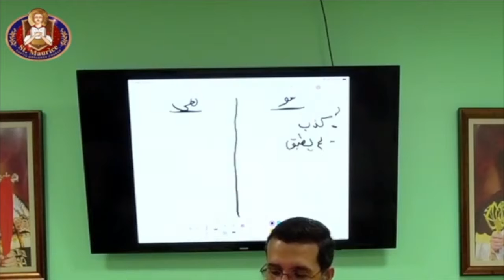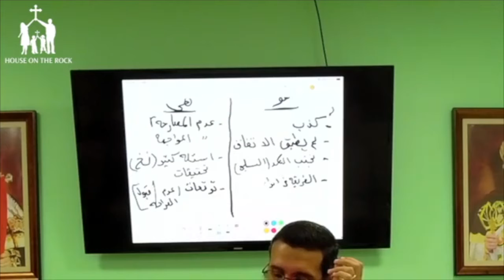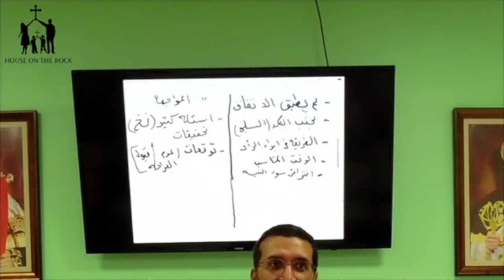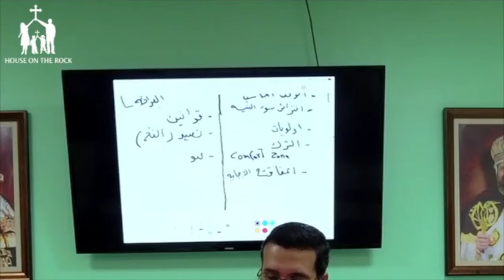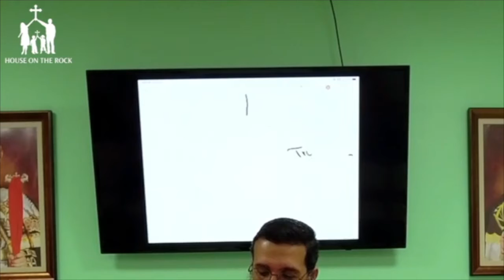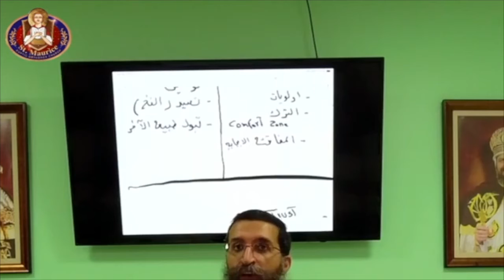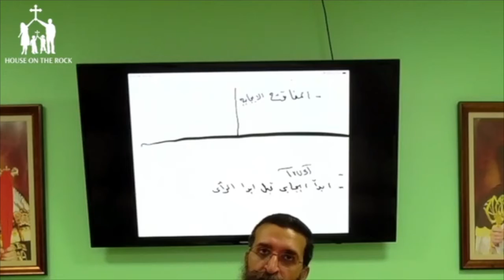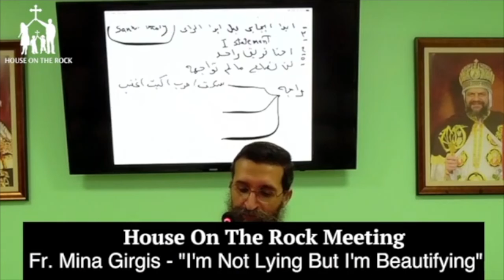Fr. Mina Girgis - I'm Not Lying But I'm Beautifying - 4.3.2022